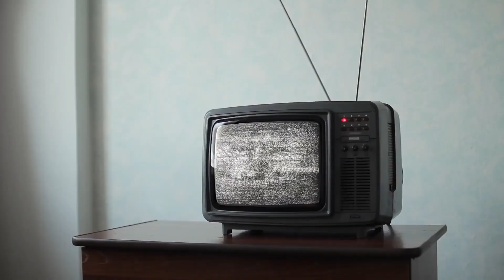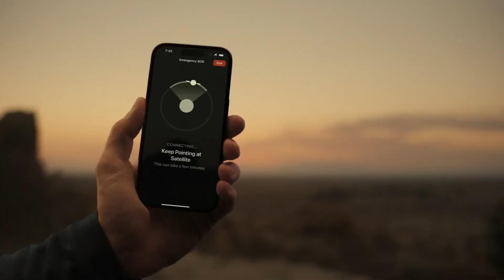Byte-Sized Space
Once upon a time, a very, very long time ago, the world was analog. We stored music in tiny grooves on vinyl discs and listened to it on record players. Our telephones had dials instead of buttons and needed wires to send your voice to other phones. TVs got their programs from the invisible airwaves through weird metal antennas.

Now, for billions of us, the world is digital. And it's time for space to be digital as well. To keep up with our digital world, companies are launching software-defined satellites and using digital ground systems to keep those satellites connected with Earth.